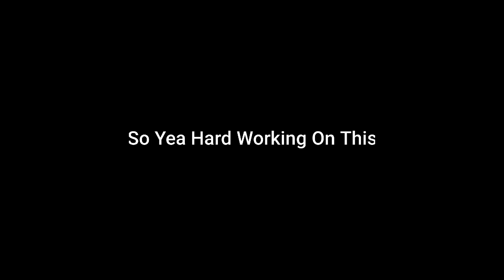This Is What I've Been Doing Recently... ( Message Video)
So Yea Been Working Hard On The 150 Subscribers Special And its Been Hard To Do Most Parts Of The Video And This Subscribers Special Isn't Your Normal Play Button Video It's Something I've Done Before Though But Something Linked To This Channel...

All Of The Links Should Work Now Sorry...

By The Way My Friends Never Asked Me To Give Them A Shoutout ( Haha Have A Good Life)

Hope You're Excited For The 150 Subscribers Special Can't Wait To Release It ( If It Was A Finished Thing)